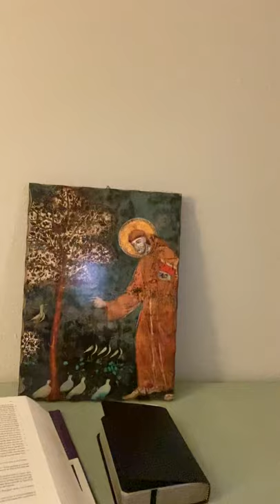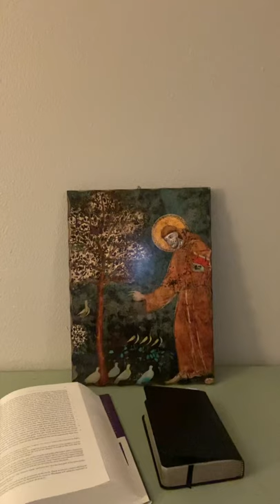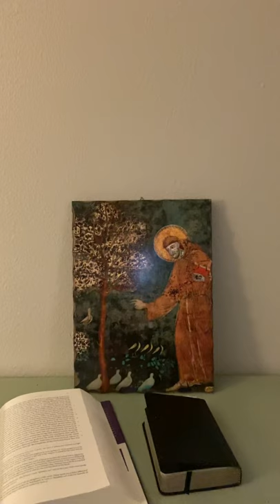Morning Devotion with Dean Moorehead: Friday, Oct, 1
The king gets counsel from the prophet Isaiah.